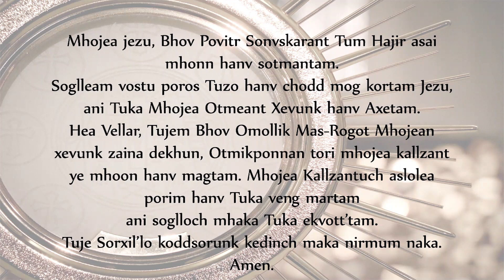Mass Celebrated By fr. Francis Dias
St. Joseph Siroda, 16th August 2020